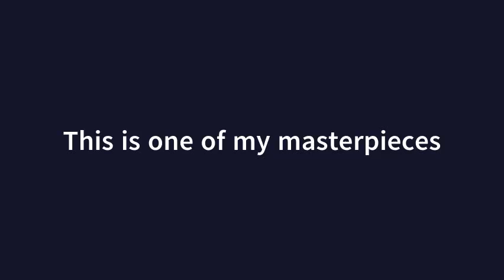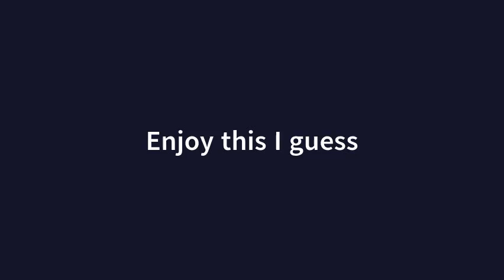My Channel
I will be doing bass boosts and earape. I will try  to get my account monetized so I can get better video editing equipment.